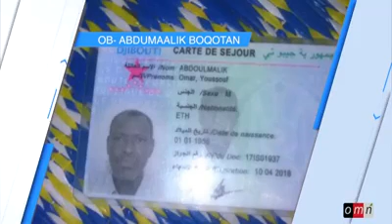OMN ODUU IJOO MUDDE 13/2017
haala olmaa oromiyaa mormii fi gadda  jiruu hordoffaa